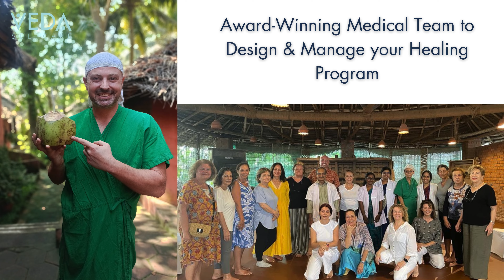Ayurveda Detox & Rejuvenation Retreats - Kerala Beach Resort - Nov 2024